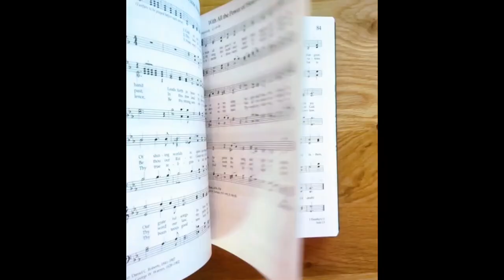Jesus, the Very Thought of Thee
This hymn text was written in the early 1100's! I so enjoyed learning about its author, St. Bernard, and singing his beautiful, meditative poem about Christ. An added interesting discovery was that the music was written John Dykes and entitled "St. Agnes," in remembrance of a young teenage girl who was beheaded by the Roman Emperor for her belief in Jesus. This is Latter-day Saint hymn 141; one of 27 hymns sung before the ordinence of the Sacrament each Sunday.